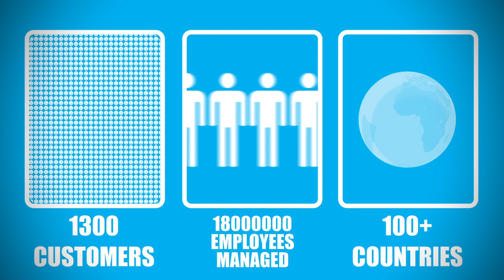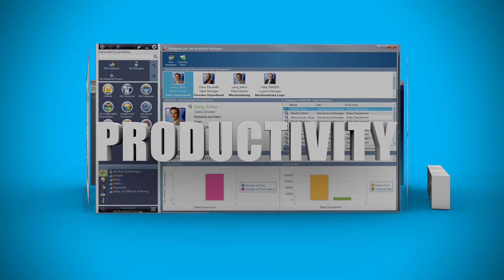Meta4 Cloud - The Global HR Experience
Meta4's end-to-end HCM Solution in the cloud brings your Global HR world together in one powerful and integrated system. Meta4 PeopleNet solution enables multinational companies and those planning to expand worldwide, to centralize HR management and support HR processes across more than 100 countries. The global Cloud based offering will support multi-lingual environments creating a common framework for HR to manage the full life cycle of an employee.

Main benefits:

End-to-end HCM: from core HR to Talent Management
In the Cloud: Cloud-based service: ready to use, flexible, automatic updates
Global HR: Deep global support and experience.
Analytics: Innovative and highly intuitive user experience providing quick and easy access to information for decision making and planning
Integrated system: A single, global solution all in a unique platform

Meta4's Global Cloud HR and Talent Management suite offers robust international functionality, including multi-currency, localization and support for multiple languages.